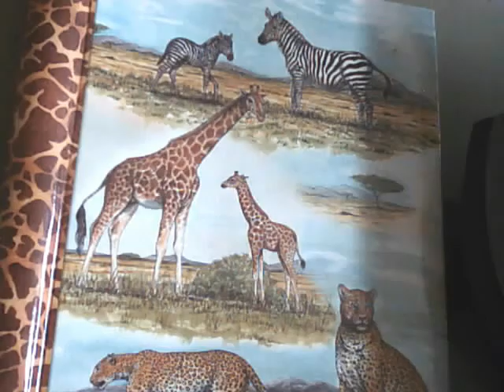save the animals